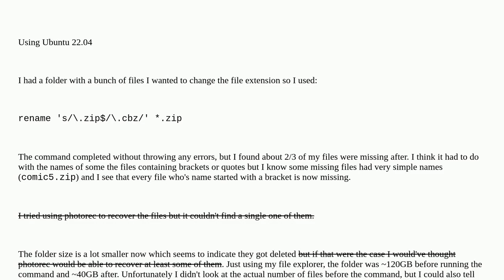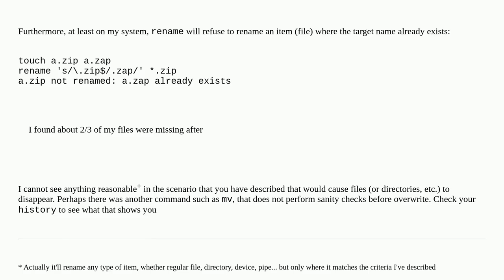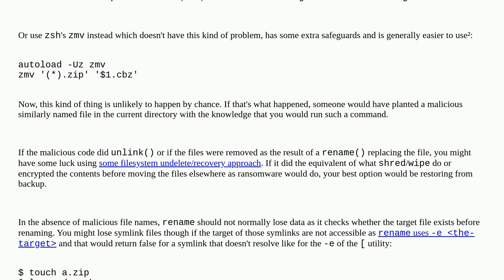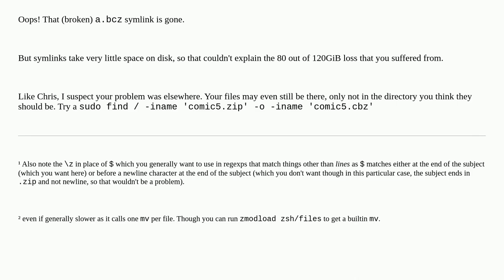Unix: Rename command seemed to remove a bunch of files. Can I recover them?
Rename command seemed to remove a bunch of files. Can I recover them?

A special thanks goes out to the community

  rename data-recovery